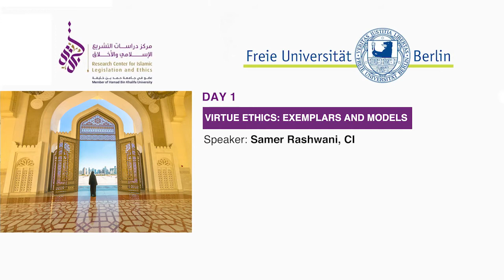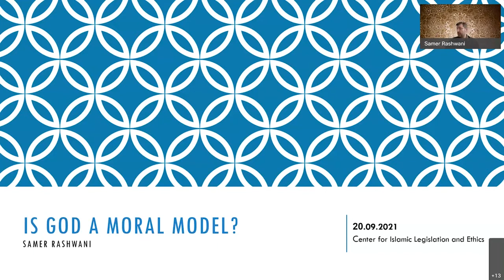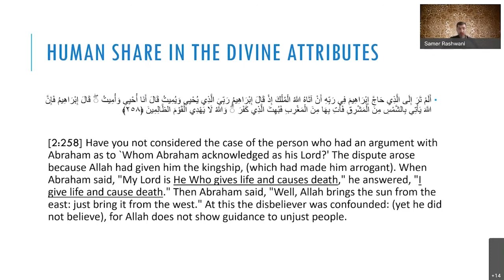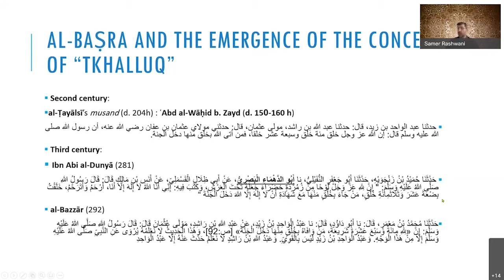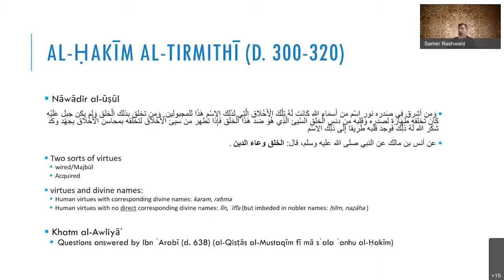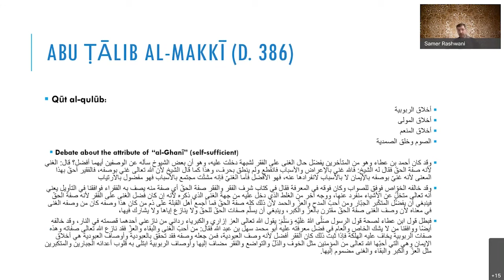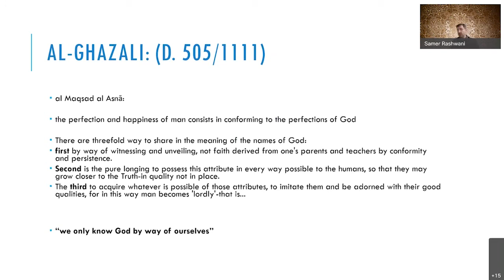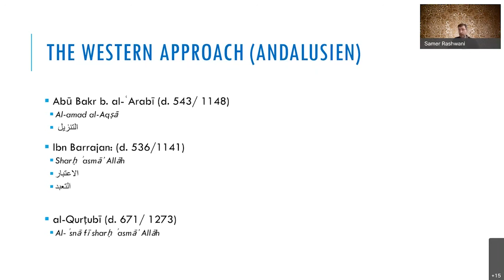4/14 CILE 9th Annual International Conference - Samer Rashwani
"Is God a Moral Model?  The Beginnings of the Moral Interpretations of the Divine Names as Virtues"

Presented by: Samer Rashwani, CIS/CILE

CILE’s 9th Annual International Conference in collaboration with Freie Universität Berlin on "Islamic Virtue Ethics: Historical Trajectories and Modern Implications" 20 - 21 September 2021